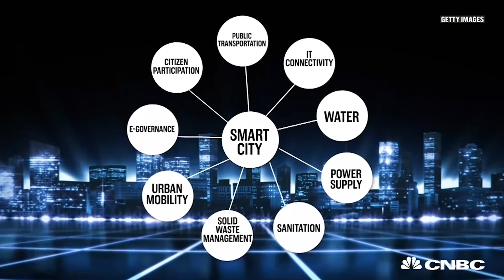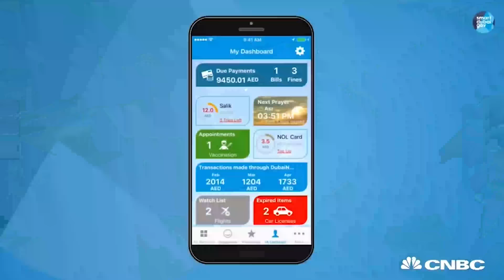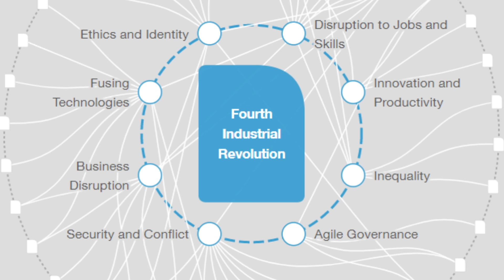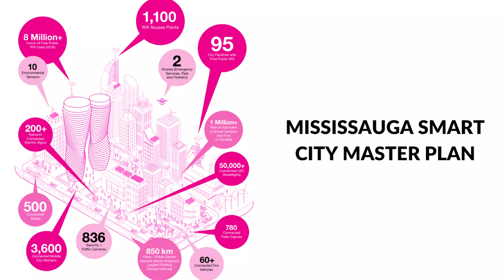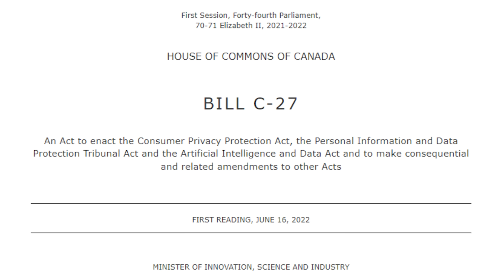Smart Cities: Privacy and Autonomy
Smart City initiatives are popping up across Canada, and leading to some questions about privacy and autonomy. I did a deep dive into some of the very real concerns that I am hearing from people all over the country.